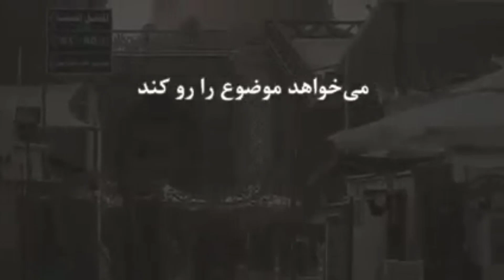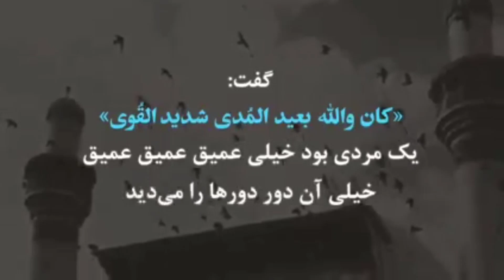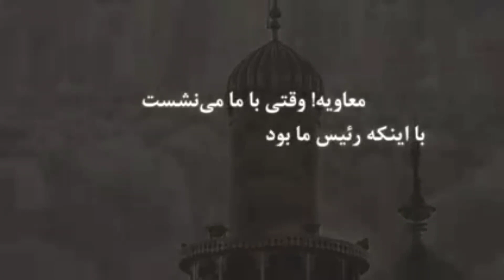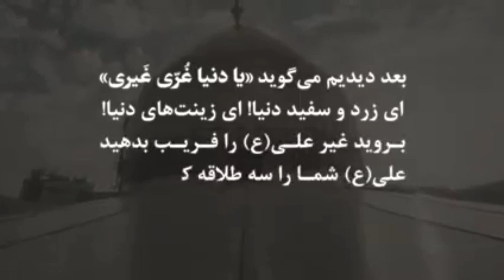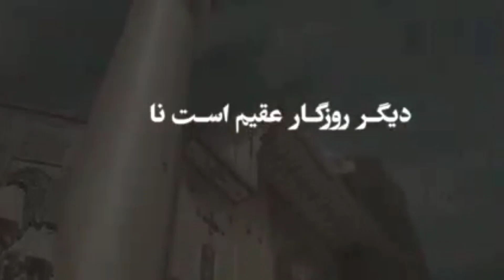امام علی در نگاه معاویه